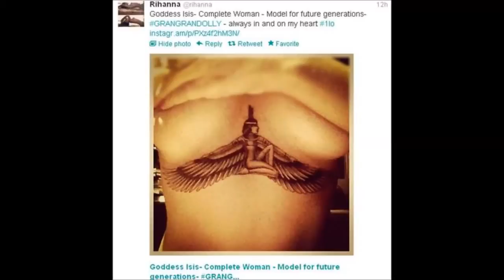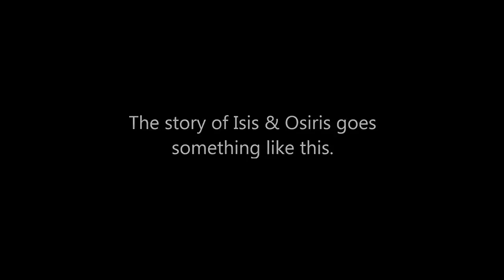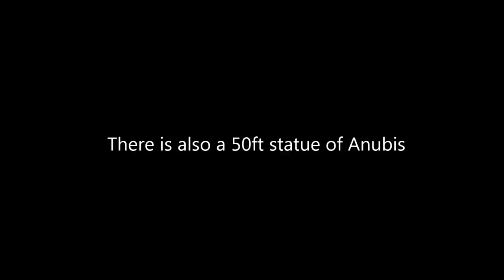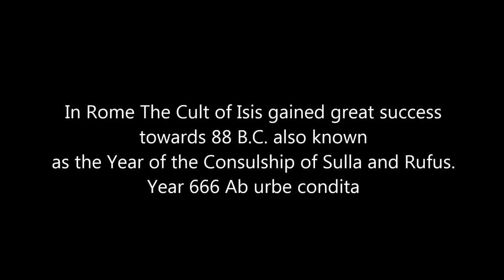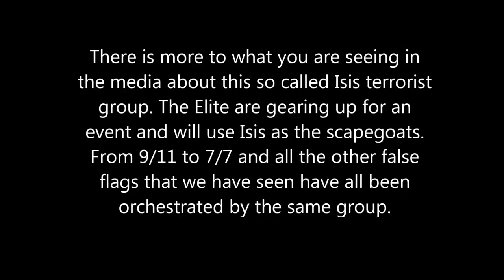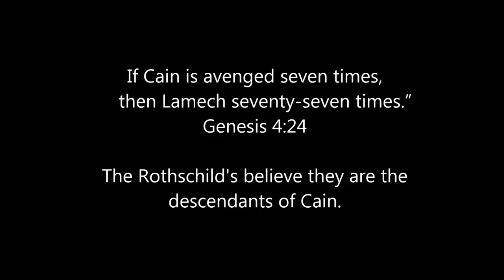ISIS FALSE FLAG - The Occult Connections - What the MEDIA IS NOT SAYING!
Do NOT be FOOLED by ISIS!!  This is a GLOBAL FALSE FLAG!